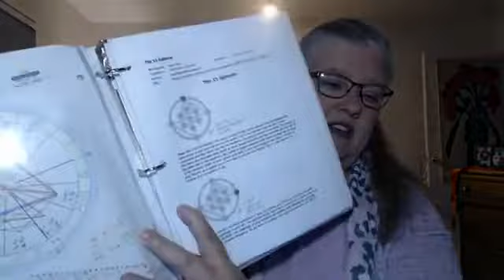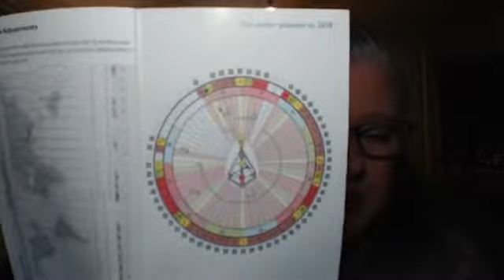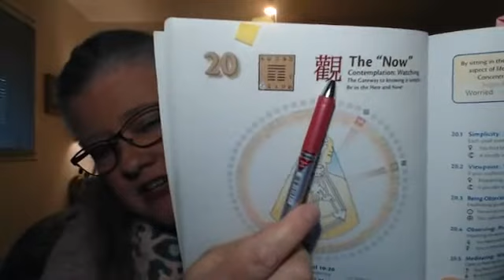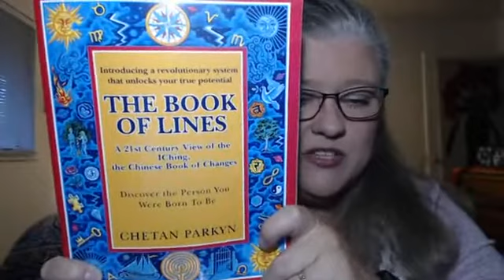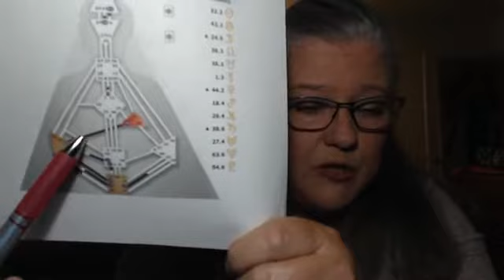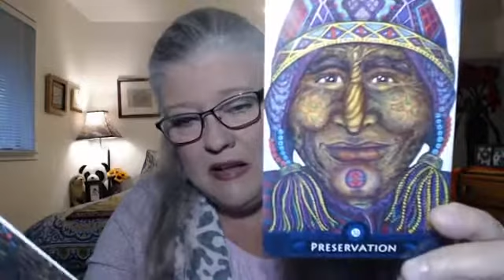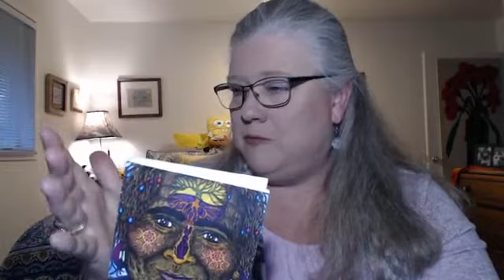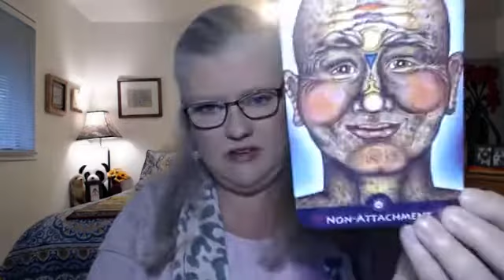A Day For Inner Work and Quiet Contemplation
Join Astrologer Janet Hickox in the MetaCafe - weekdays at 8:00 am PT/11:00 am ET for your Daily Astrology-Human Design-Oracle Energy Report. Live weekday mornings on the Living Astrology Facebook page.

The Moon is VOC (void of course) all day slowing things down and giving us more contemplation time.  This evening the Moon moves into Gemini lightening up the energy and giving us a pathway to communication and action.

Grab your cuppa coffee or tea and join Living Astrology's, Janet Hickox in the Meta CaFe for the daily Astrology - Human Design - Oracle Energy Report.